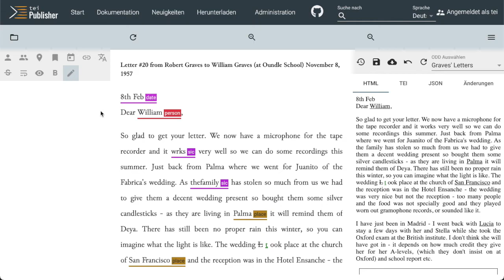Web Annotation Editor in TEI Publisher 7.1.0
A short demonstration of the new web annotation editor in TEI Publisher 7.1.0